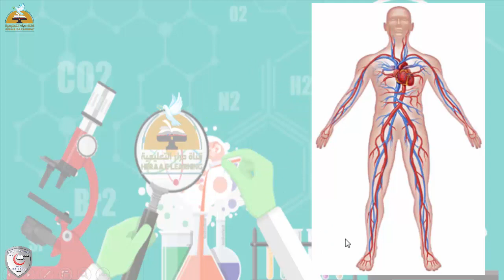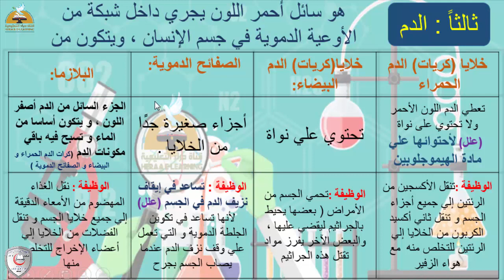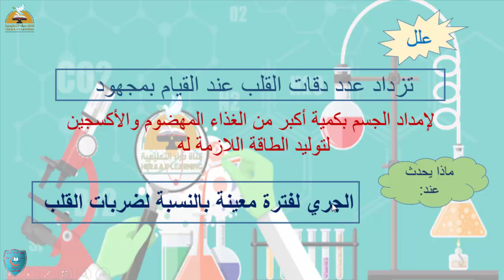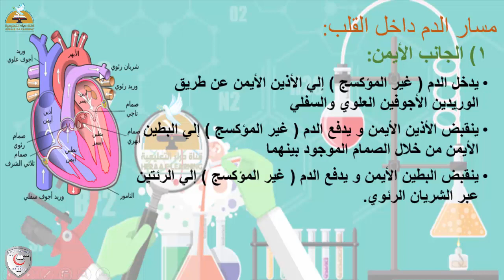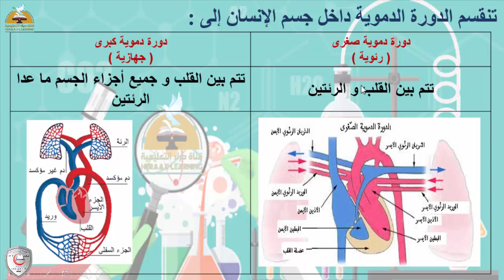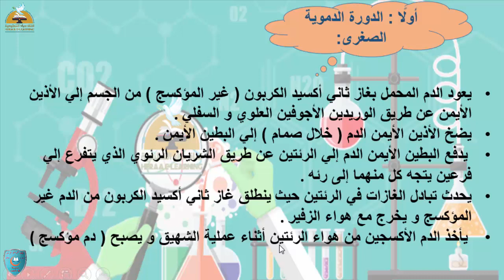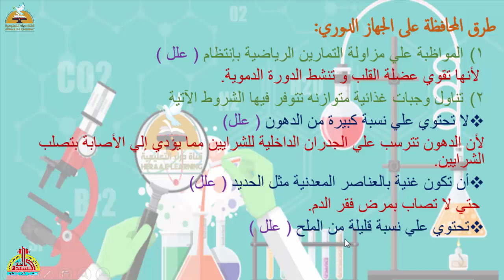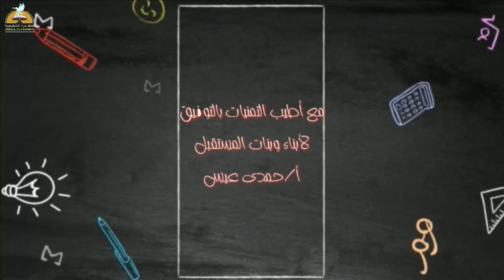الجهاز الدورى الجزء الثانى - علوم - خامسة ابتدائى#قناة_حراء_التعليمية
الجهاز الدورى الجزء الثانى - علوم